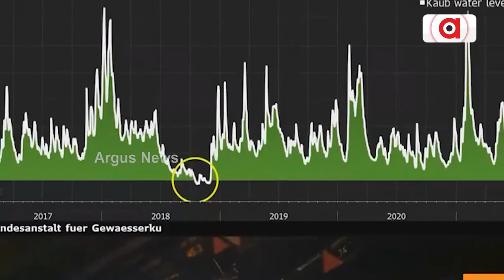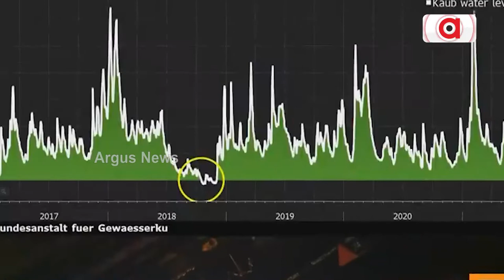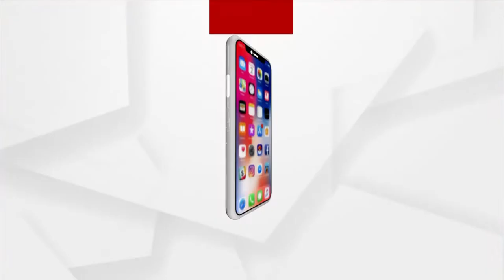ଅଧା ବିଶ୍ୱକୁ ଘାରିଛି ମରୁଡି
ଅଧା ବିଶ୍ୱକୁ ଘାରିଛି ମରୁଡି । ମରୁଡି ଆଁରେ ଅନେକ ଦେଶ। ତେବେ ଏହି ମରୁଡି ଆଁରେ ଛଟପଟ ହେଉଛି  ୟୁରୋପ ଓ ଚୀନ୍‌ର ଅଧିକାଂଶ ଭାଗ। ଆଫ୍ରିକାରେ ଅସ୍ୱାଭାବିକ ଶୁଖିଲା ପାଗ ଯୋଗୁ  କୋଟି କୋଟି ଲୋକ ଦୁର୍ଭିକ୍ଷ ଜ୍ୱାଳାରେ କଲବଲ। ସେହିପରି ଆମେରିକାର ପୁରା ପଶ୍ଚିମ  ଅତି ସ୍ୱଳ୍ପ  ବୃଷ୍ଟିର ସାମ୍ନା  କରୁଛି।